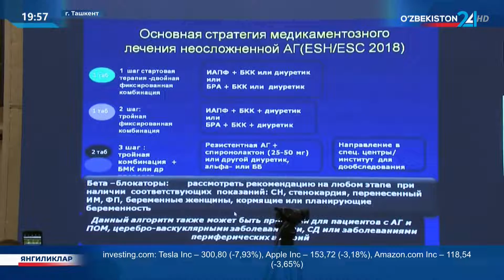В столице состоялся Международный научно-практический форум терапевтов